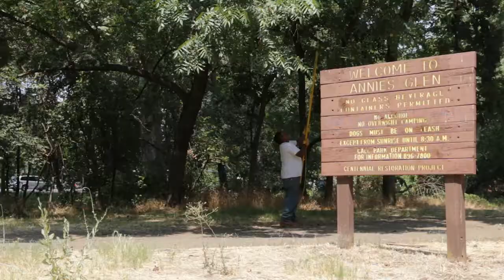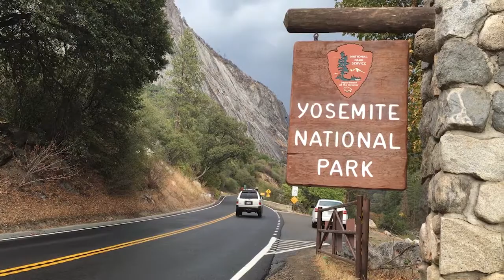Chico Police Pop Stars - Officer Guides Youth to New Future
The Chico Police Department is proud to recognize the September Employee of the Month honoree as an individual who is the perfect example of how connecting with individuals in the community can make a positive difference and change lives.
Officer Cedric Schwyzer successfully employed Problem Oriented Policing to assist Chico resident, Steven Huerta and help the young man find a new path to success.